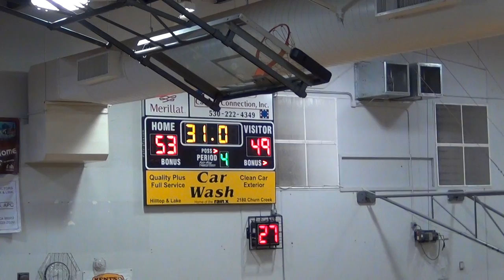Girls Harlan Carter 2011 West Valley vs Enterprise: Shades of Gray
Hanging onto a 2 point lead with about 30 seconds to play in the game, Hornet freshman point guard Janae Gray scores 2 of her 21 points with a difficult running bank shot in the lane.  After being fouled on the next possession, she calmly sank two free throws to pull the shade on the Eagles view of a flyback.